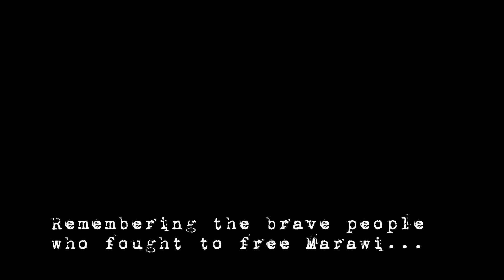MSCP NORTHMIN|MSCP CEBU - MARAWI SHORT RIDE|GROUND ZERO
Remembering Marawi Siege and a glimpse of the Ground Zero where the heavy fight between AFP and the ISIS happened.
MSCP Northmin together with MSCP Cebu - our mother chapter visit the ground zero. Our club is also looking forward to how we can extend help to the people of Marawi especially to the victims of the war.